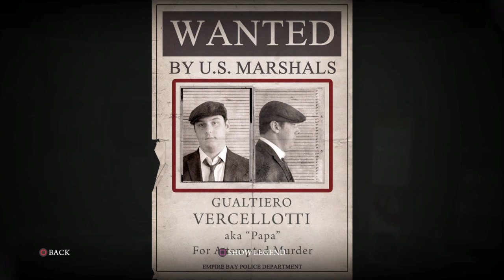Mafia II Definitive Edition Gameplay: Exploring the World of Organized Crime Demo #21